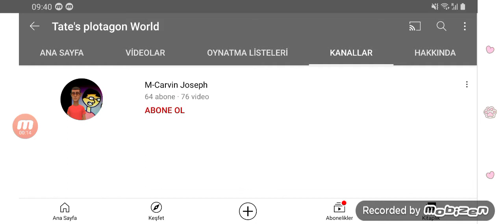Tate's Plotagon World is Mii Maker